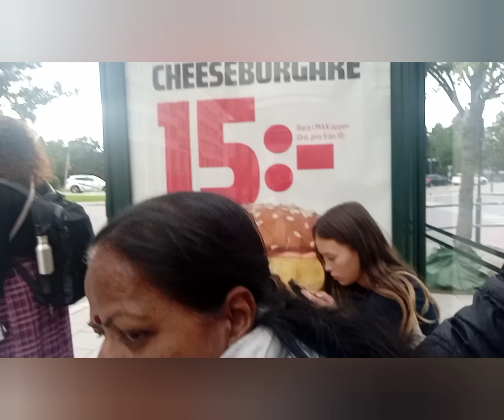Sweden Bus Stop லே இவரு எங்களை படுத்தின பாடு / அப்பப்பா!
playing with grand children in Sweden